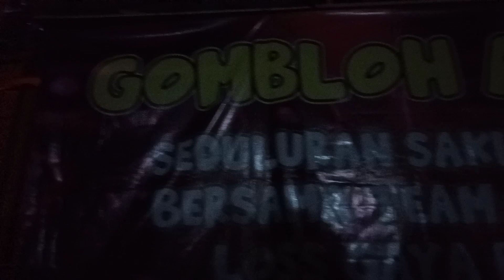Gombloh audio sound dari Surabaya perdana karnaval di sukopuro jabung malang bawa 12 subwoofer.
Sound system satu ini tidak kalah horeg dengan sound malang raya sound ini bernama gombloh audio dari surabaya

kali ini gombloh audio Perdana karnaval di malang yakni di sukopuro jabung..

"Maturnuwun dulur wes kesasar ndelok video iki"

ojo bosen yo lur😀🎧

"disarankan pakai henset supaya suaranya terdengar di telinga😁✔

" siapkan rokok dan kopi untuk di seduh biar suasana hati bisa santai dan bergembira✔

" salam salto sak nyungsep e lur🍻💙